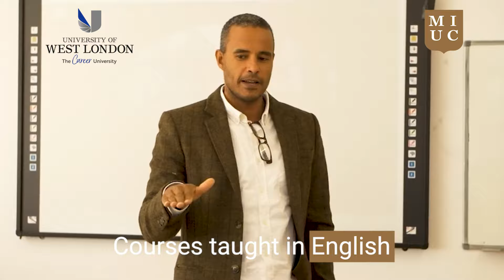Why study at MIUC?